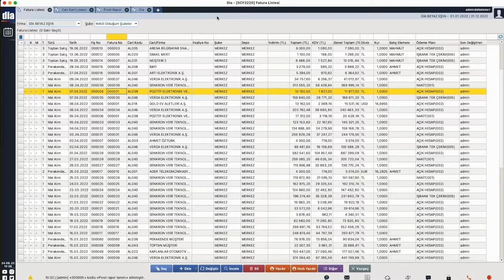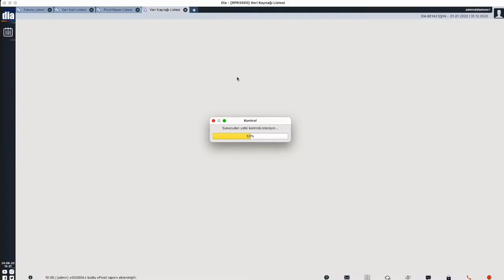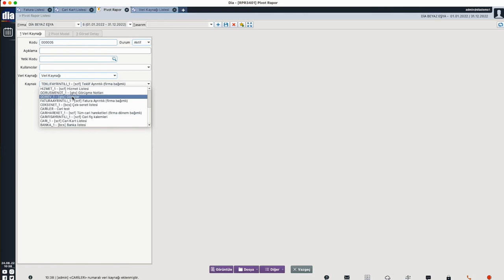Pivot Veri Kaynakları - DİA Akademi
“Pivot Veri Kaynakları” anlatılmaktadır.